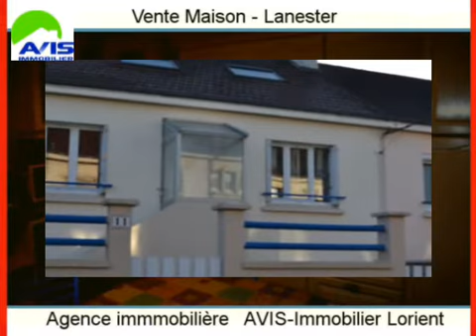Achat Vente Maison Lanester 56600 Morbihan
A vendre à Lanester une maison .